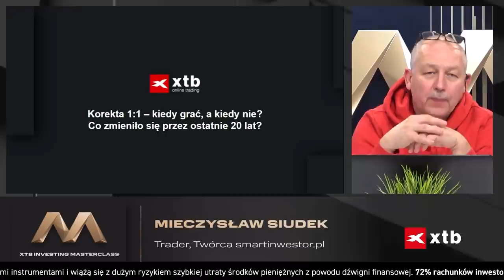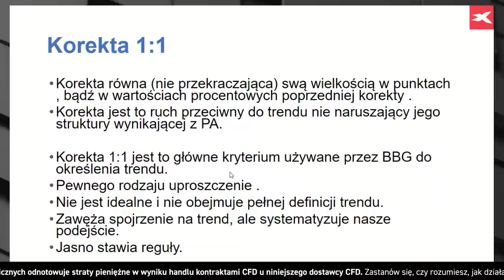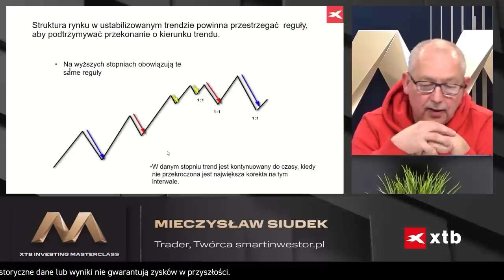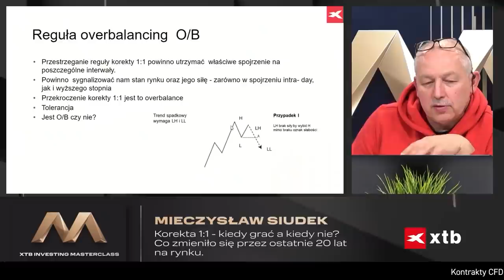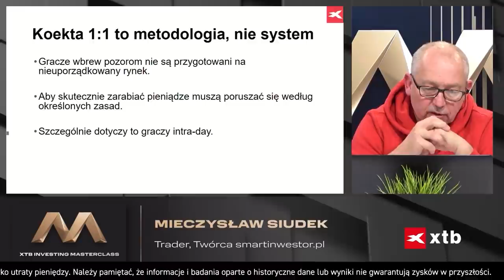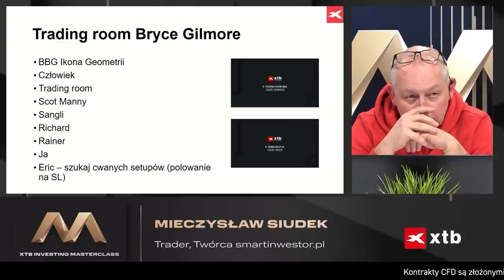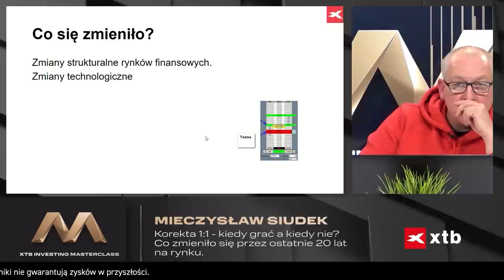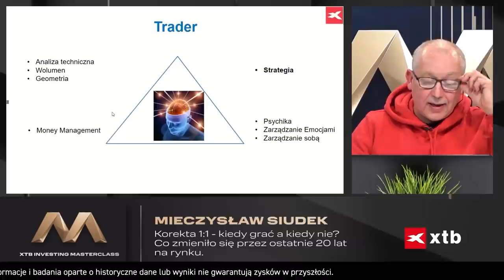Korekta 1:1 - Kiedy grać, a kiedy nie? Mieczysław Siudek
Czym jest korekta 1:1? Czy warto ją jeszcze stosować w trakcie inwestowania na rynkach? Jeśli tak, to kiedy? Na te i na inne pytania dotyczące korekty 1:1 oraz geometrii rynku odpowie Mieczysław Siudek, zawodowy trader. Nagranie zrealizowane w ramach konferencji XTB Investing Masterclass 2021 z dnia 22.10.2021 r.

0:00 Wstęp do prezentacji
1:08 Korekta - czyli co?
3:25 Czym jest trend?
6:50 Korekta 1:1 - definicja
9:00 Multi interwałowe spojrzenie na rynek, a korekta 1:1
14:18 Reguła overbalancing O/B
16:48 Korekta 1:1 na przykładach
20:50 Korekta 1:1 to metodologia, nie system
22:35 Trading room Bryce'a Gilmore'a
28:00 Czy korekta 1:1 działa?
30:47 Co się zmieniło?
34:23 Korekta 1:1 - kiedy grać?
35:56 Trójkąt tradera

72% rachunków inwestorów detalicznych odnotowuje straty pieniężne w wyniku handlu kontraktami CFD u niniejszego dostawcy CFD.

Niniejszy materiał stanowi publikację handlową w rozumieniu art. 24 ust. 3 Dyrektywy Parlamentu Europejskiego Rady 2014/65/UE z dnia 15 maja 2014 r. w sprawie rynków instrumentów finansowych oraz zmieniająca dyrektywę 2002/92/WE i dyrektywę 2011/61/UE (MIFID II). Publikacja handlowa nie stanowi rekomendacji inwestycyjnej ani informacji rekomendującej lub sugerującej strategię inwestycyjną w rozumieniu Rozporządzenia Parlamentu Europejskiego i Rady (UE) nr 596/2014 z dnia 16 kwietnia 2014 r. w sprawie nadużyć na rynku (rozporządzenie w sprawie nadużyć na rynku) oraz uchylające dyrektywę 2003/6/WE Parlamentu Europejskiego i Rady i dyrektywy Komisji 2003/124/WE, 2003/125/WE i 2004/72/WE oraz Rozporządzenia Delegowanego Komisji (UE) nr 2016/958 z dnia 9 marca 2016 r. uzupełniającego rozporządzenie Parlamentu Europejskiego i Rady (UE) nr 596/2014 w odniesieniu do regulacyjnych standardów technicznych dotyczących środków technicznych do celów obiektywnej prezentacji rekomendacji inwestycyjnych lub innych informacji rekomendujących lub sugerujących strategię inwestycyjną oraz ujawniania interesów partykularnych lub wskazań konfliktów interesów lub jakiejkolwiek innej porady, w tym w zakresie doradztwa inwestycyjnego, w rozumieniu ustawy z dnia 29 lipca 2005 r. o obrocie instrumentami finansowymi (t.j. Dz. U. 2019, poz. 875 z póź. zm.). Publikacja handlowa sporządzona jest z zachowaniem najwyższej staranności, obiektywizmu, przedstawia stan faktyczny znany autorowi na datę sporządzenia i pozbawiona jest wszelkich elementów ocennych. Publikacja handlowa sporządzana jest bez uwzględnienia potrzeb klienta, jego indywidualnej sytuacji finansowej oraz nie prezentuje w żaden sposób jakiejkolwiek strategii inwestycyjnej. Publikacja handlowa nie stanowi oferty sprzedaży, oferowania, subskrypcji, zaproszenia do nabycia, reklamy, promocji jakichkolwiek instrumentów finansowych. X-Trade Brokers Dom Maklerski S.A. nie ponosi odpowiedzialności za działania lub zaniechania klienta, w tym w szczególności za nabywanie lub zbywanie instrumentów finansowych podjęte na podstawie informacji zawartych w niniejszej publikacji handlowej. W przypadku, w którym publikacja handlowa zawiera jakiekolwiek informacje odnośnie jakichkolwiek wyników dotyczących instrumentów finansowych w niej wskazanych, nie stanowią one jakiejkolwiek gwarancji lub prognozy odnośnie wyników w przyszłości.